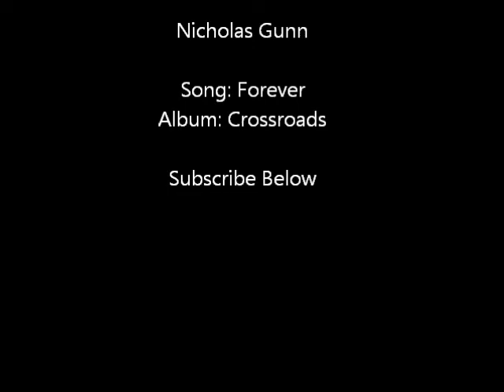Nicholas Gunn - Forever [OFFICIAL]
Nicholas Gunn - Forever - Crossroads